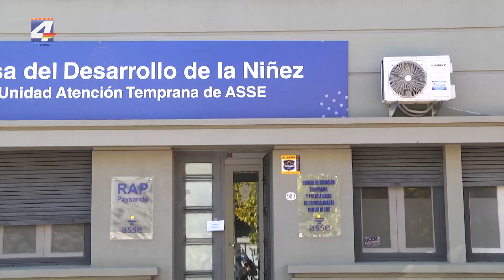Día Internacional de la Enfermería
Hoy 12 de mayo es el Día Internacional de la Enfermería, y desde el Colegio de Enfermería del Uruguay se pidió al Gobierno ocupar puestos de decisiones políticas para poder crear nuevas plataformas de diálogo, dado que durante la pandemia quedó en manifiesto la necesidad de la enfermería.